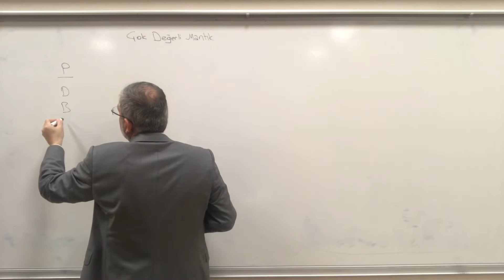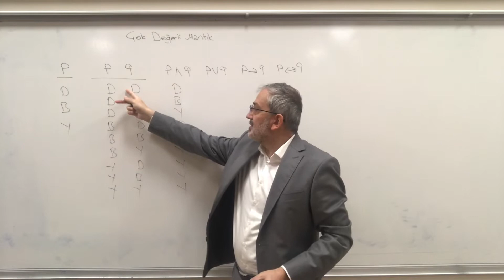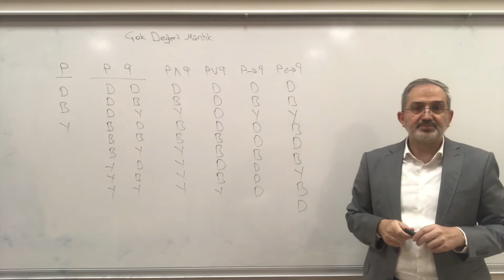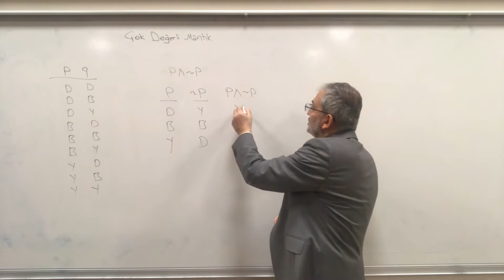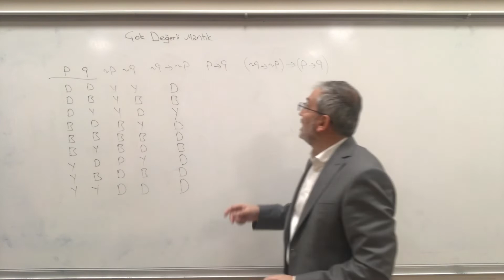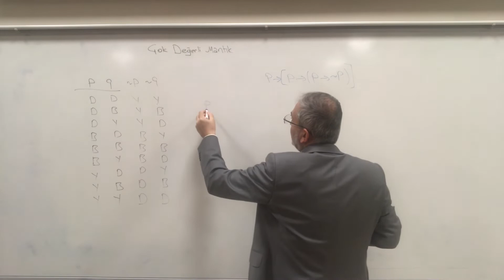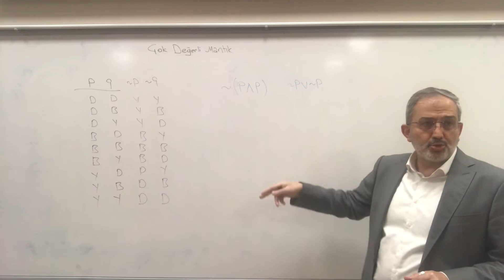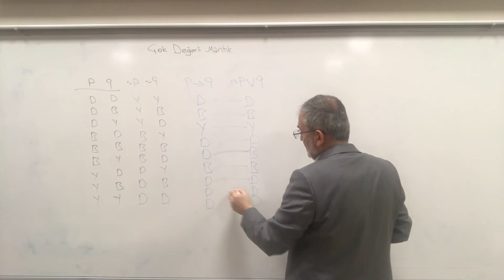Çok değerli mantık: Tutarlılık, geçerlilik, ve eşdeğerlilik denetlemesi